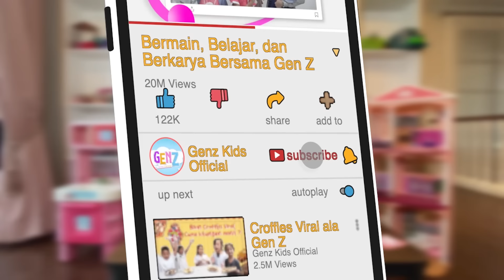Kids Challenge!!! Menemukan Chemistry Kakak Adik!!! Kompak Gak Ya??-Twin Telepathy Challenge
Hi Sobat Genz,
Lihat keseruan kak Kaleela dan Kaisara saat bermain Twins Telepathy Challenge!! Kira-kira mereka berdua punya chemistry gak ya??